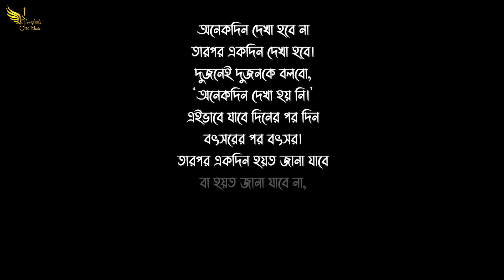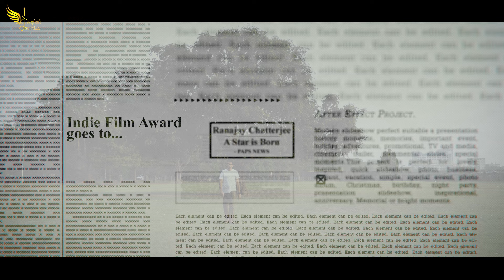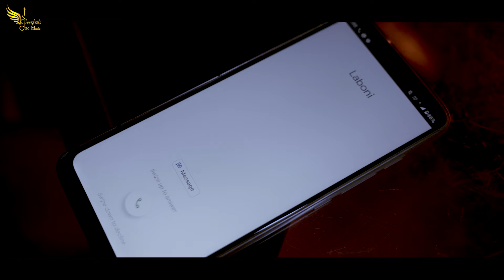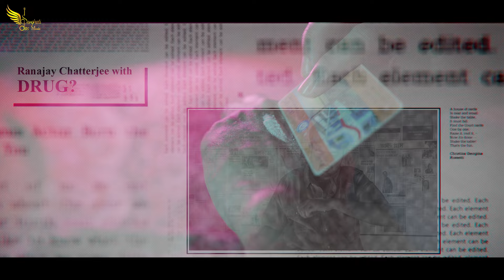Sanghati Das Music |Antata Ekbar Dekha koro|Bengali Original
"অন্তত একবার দেখা কোরো"
Special Thanks To Timir Biswas.

🎧AUDIO CREDIT 🎧
Singer And Composer: Sanghati Das
Lyrics:Suranjan Das @SuranjanerKotha
Guitar & Melodica: Rudranil Chowdhury
Violin: Sandipan Bublu Bhattacharya
Recorded by: Rajen Basu(Studio Vibration)
Mix &Master: Gautam Basu(Studio Vibration)

🎬 VIDEO CREDIT 🎬
Featuring: Sanghati, Suranjan,Anirban
Special credit: Kiran Saha
Story & Concept: Anisa Munshi & Anirban Choudhuri
DOP,Edit & CC : Anisha Munshi
Direction: Anisha Munshi

Available on Online Streaming platforms.
LINKS

* *Amazon Music*

Sereng Koi l Papori Gogoi l Raag Parag, Pulak Nath, Palash Gogoi | Official Video l Apuraj l Sumi |

Padel Maari Maari | Babur Gaan | Babu Baruah | Superhit Assamese Song | Times Music Axom

Sannidhya Bhuyan & Tonmoy Krypton's - Jipaal 2.0 [ Official M/V ] | Samiran Mohan |Xurr Productions

Juddha | Pran Deep | Sunit Gogoi | Bijoy Sankar | Rintu Choudhury | Assamese New Song 2024

Morome Tanise Official Video 4K || Richa Bharadwaj || Sachin||Chinmoy|| Joy||Subrat||Pranoy ||

                                                         FOR SURANJAN:

Listen more interesting audios on this channel